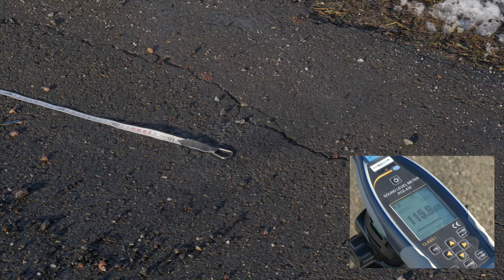Im Test: Blackboxx Donnerwürfel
Abgesehen von unserer üblichen regelmäßigen Qualitätssicherung  überprüfen wir immer mal wieder einzelne Produkte stichprobenartig auf Funktion und Einhaltung der vorgegebenen Parameter. Dieses Mal war unser Kubischer Kanonenschlag "Donnerwürfel" an der Reihe.

Artikelnummer: 25003
Kategorie: F2

Du suchst einen Blackboxx-Shop in deiner Nähe oder im Netz? Unser Händlerverzeichnis hilft dir weiter: